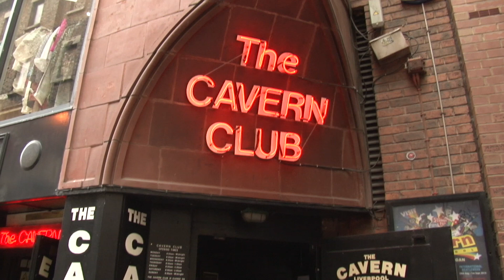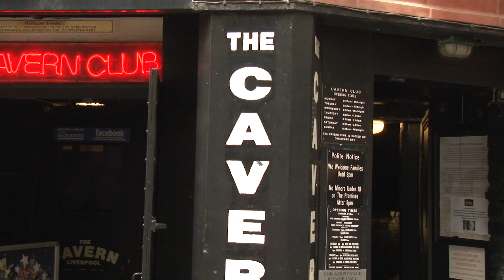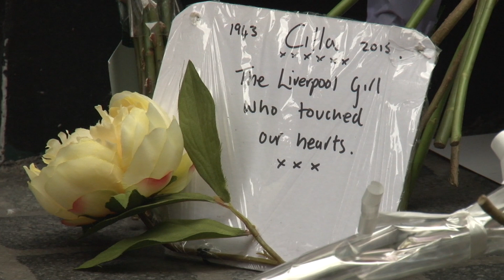Remembering Cilla: A BayTV News Special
Tributes are still continuing to pour in for Liverpool legend Cilla Black, who died at her holiday home in Spain on Saturday 1st August, aged 72. The star, who had a string of pop hits in the 1960s went on to present some of TV’s most loved shows such as Blind Date and Surprise Surprise. From the town hall, where the flag flew at half mast, to the cavern club, where Cilla once worked as a cloakroom attendant, the people of Liverpool turned out to pay their respects to the much-loved local star, as Charlene Smith reports.